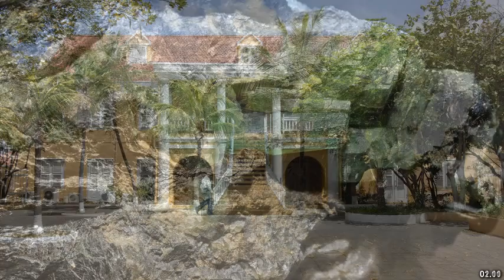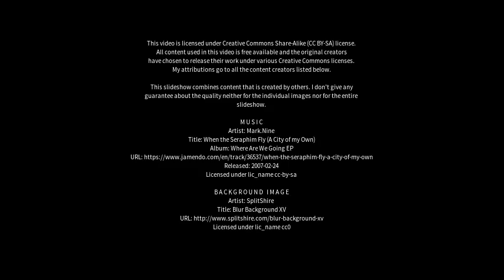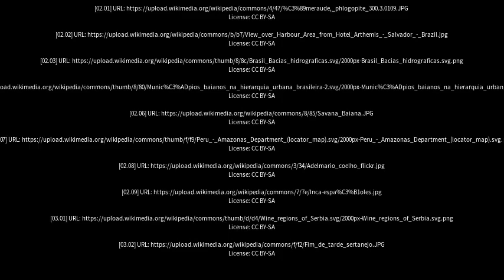Best places to visit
Best places to visit - Curaçá (Brazil) Best places to visit - Slideshows from all over the world - City trips, nature pictures, etc.